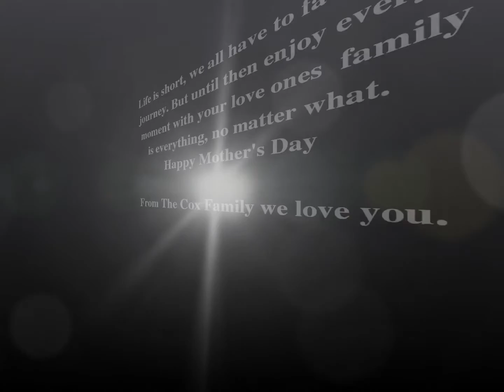My mother's video